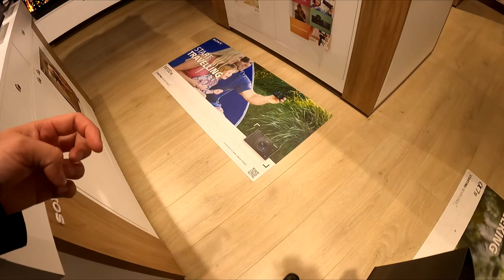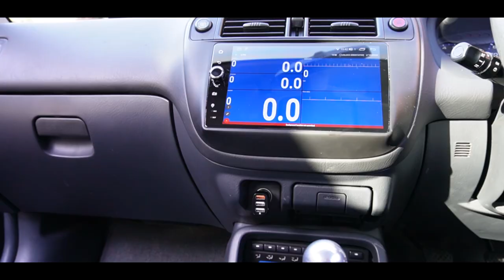THE 1000 SUBSCRIBER SPECIAL! behind the scenes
In this video, i give an update on the channel and we also look at some camera equipment.